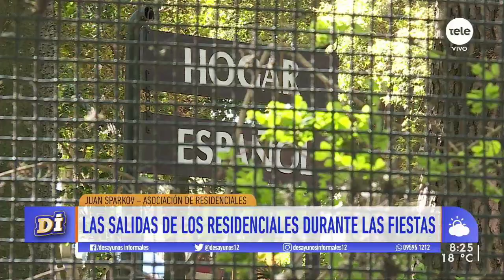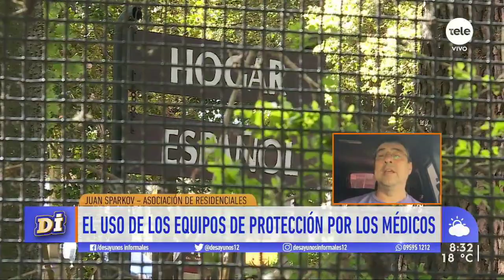Juan Sparkov: "Los médicos y los enfermeros no están cumpliendo con los protocolos del MSP"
El vocero de la Asociación de Residenciales del Adulto Mayor se refirió a las medidas que buscarán implementar de cara a la época de fiestas y cuáles son las dificultades que enfrentan actualmente.